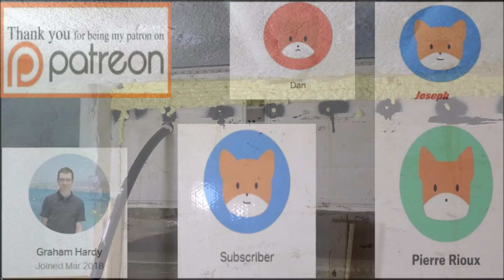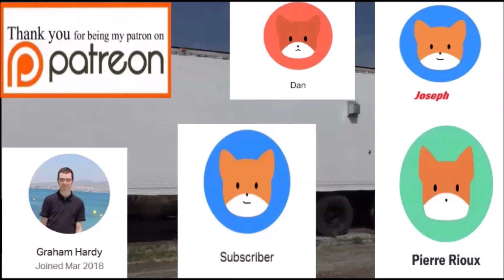Spray Foaming The Tiny House Gaps